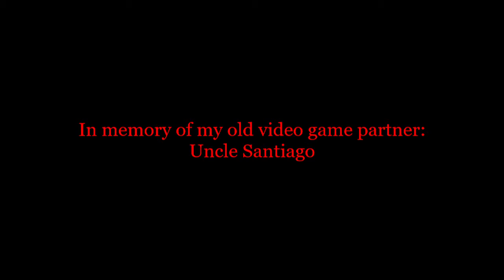Off The Chain Prince Magnum on Fortnite #1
Adding to all the thing we do here on The Prince Magnum Channel, here is a Fortnite compilation video for you all to enjoy.

At the same time this is also a tribute one of my very first video game partners ever, my uncle who passed away back in 2012.